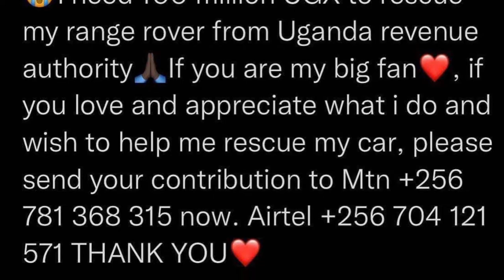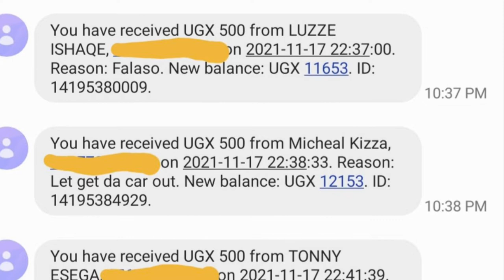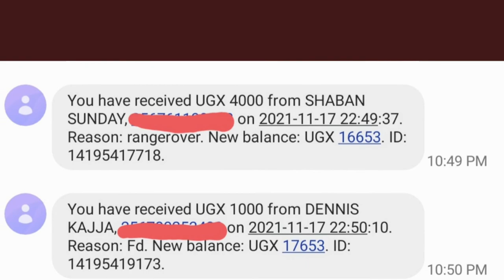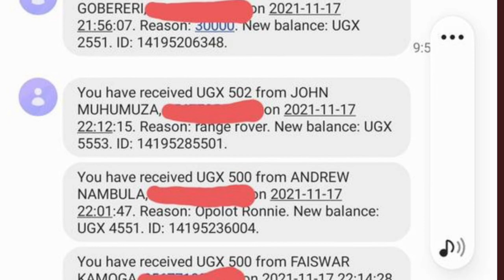WOW!! Pallaso Makes Millions In One Day After Making A Public Outcry To Save His Car From URA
This video is about Ugandan singer Palladio who cried out to the public/ fans for help to save his car which is impounded at Uganda Revenue Authority.
Watch this video till the end to see how he made millions of money from fans in just one day.